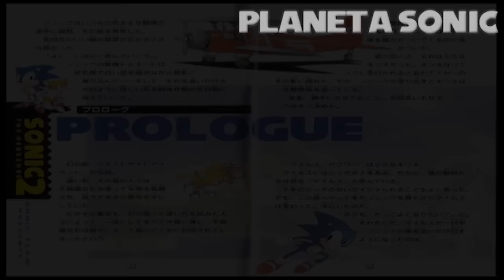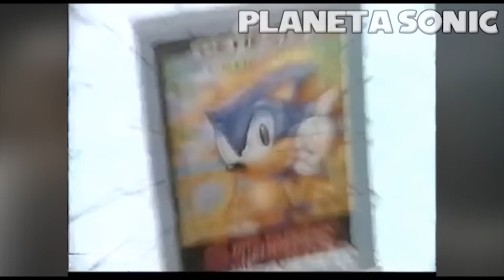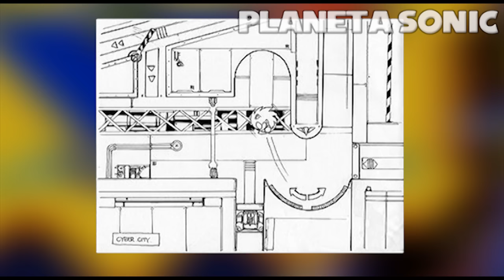Sonic the Hedgehog 2 - O mais popular no Brasil durante os anos 90! | VIDEOANÁLISE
PLANETA SONIC E SONIC BRASIL

É fã do Sonic? É fã do Planeta Sonic!